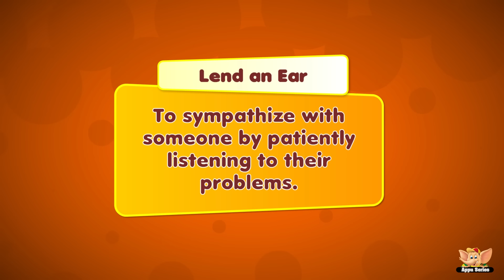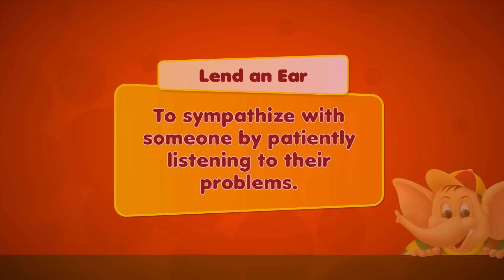Lend an ear - Learn an Idiom a Day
Lend an ear is an idiom that pushes you to listen… Open your ears, pay complete attention to what’s being said! Watch this video to know how the idiom can be used! It’s something that all of us need to do from time to time when someone has something important to share.